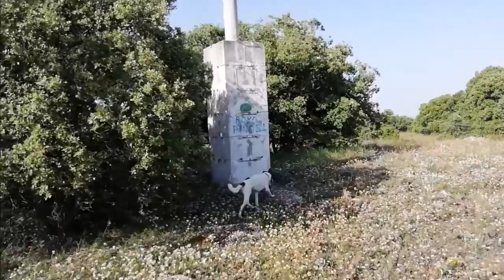el sotillo-royo pinosa.reato de los frailes